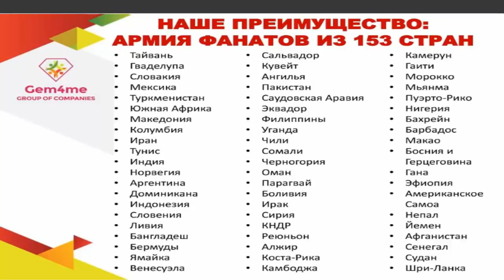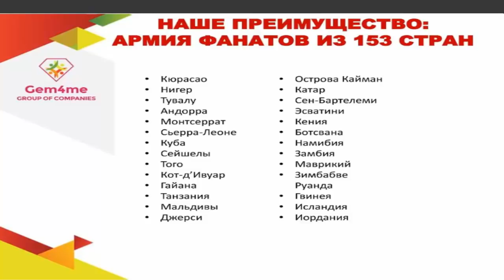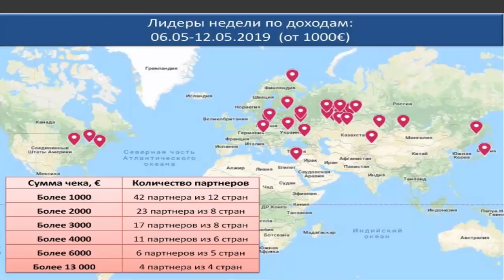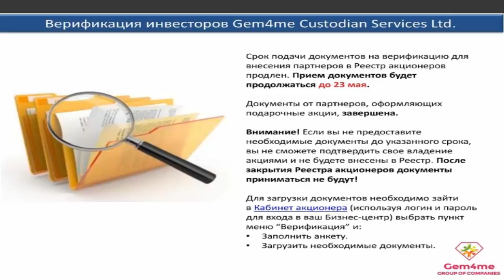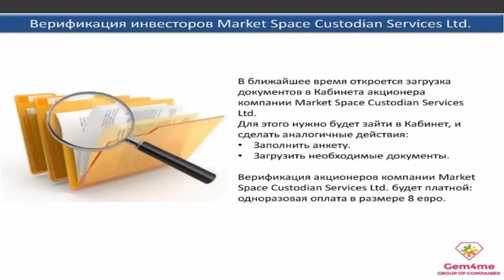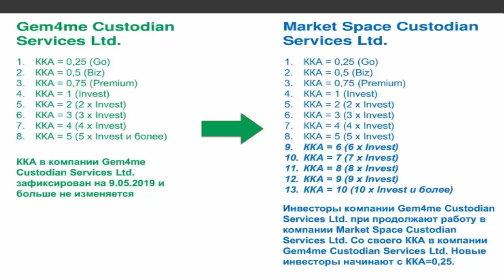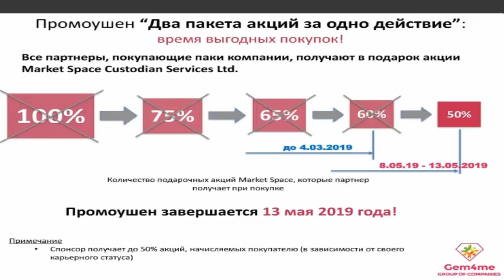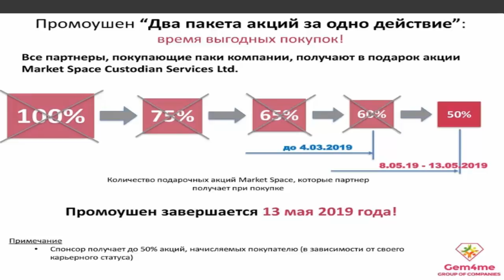13.05.19 Новости от Александра Качановского – 15 мин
Свежие новости о проекте Gem4me Market Space от Совета директоров